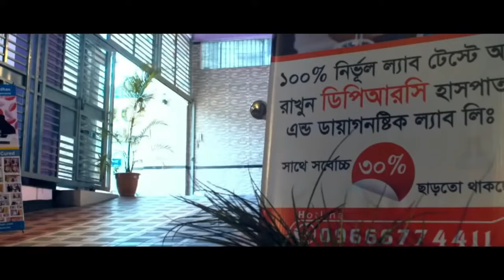আলহামদুলিল্লাহ রোগী এখন হাটতে পারেন | Stroke | DPRC | DPRC Hospital | Dr.Md.Shafiullah Prodhan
✺আমাদের  এর ঠিকানাঃ-
DPRC
12/1 Ring Road, shyamoli Dhaka-1207, Bangladesh.
(ডিপিআরসি , 12/1  রিং রোড শ্যামলি ঢাকা-১২০৭ বাংলাদেশ)